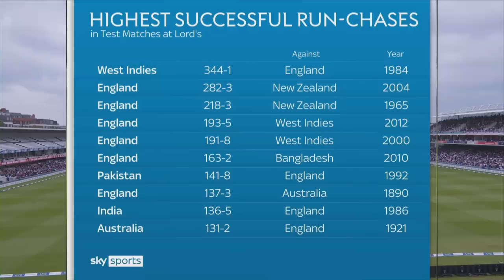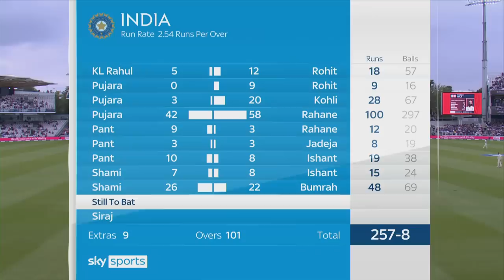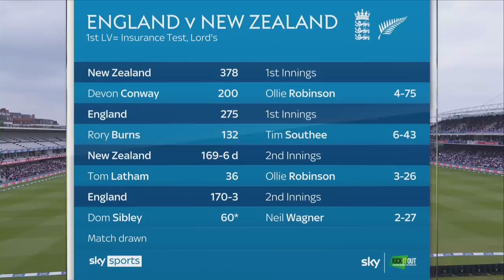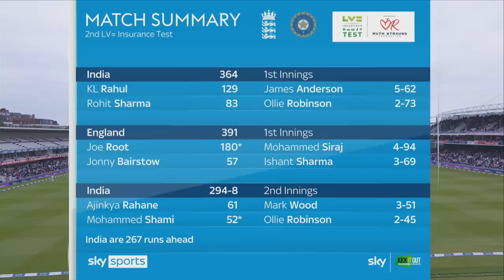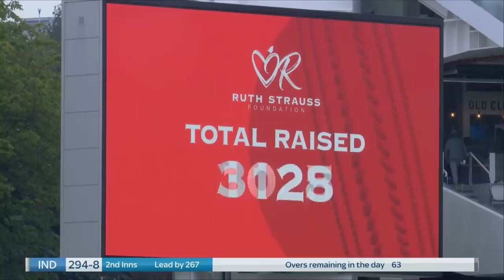🏏 9th Wicket Partnership IN FULL! | Shami and Bumrah Change The Game With The BAT | England v India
Watch the 2021 game-changing 9th wicket partnership in full between Jasprit Bumrah and Mohammed Shami.